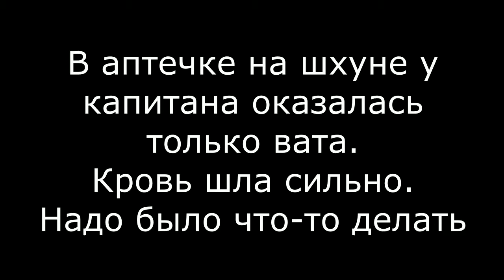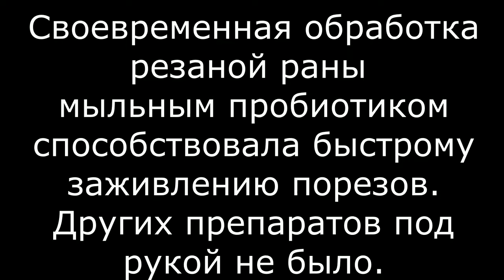ЗАЖИВЛЕНИЕ РАНЫ. СКОРАЯ ПОМОЩЬ ПРОБИОТИКАМИ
Азбука очищения. Практическое применение средства с микробами в полевых условиях. Сказка: Как я однажды заживил рану пробиотиками - реальный рассказ.

Пробиотики быстро и безболезненно заживляют раны.

Пенка "СПАСАТЕЛЬ" - заживлялка на все случаи